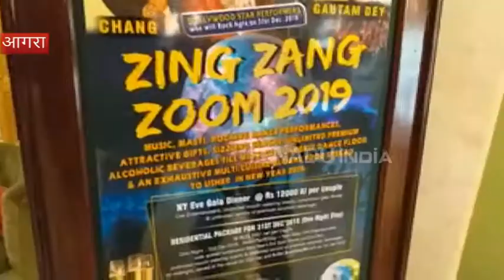नए साल पर जश्न की तैयारी, डीजे पर थिरकेगी ताजनगरी, होटलों में बुकिंग फुल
आगरा : नए साल से नए उम्मीदें और उन्हीं उम्मीदों के लिए नए साल का स्वागत करने की तैयारी है. ताजनगरी नए साल का स्वागत करने की तैयारी में डूबी है. पर्यटन के शहर में लोग ताजमहल के साथ नया साल मनाने को उत्साहित हैं. इसके लिए यहां के तमाम होटल्स में अलग-अलग इंतजाम किए गए हैं.